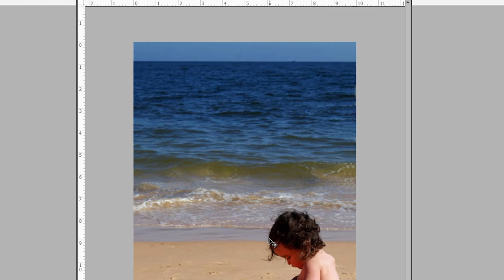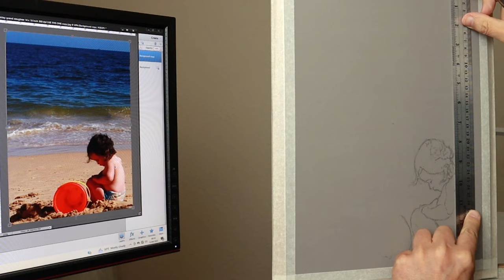Pastel Seascape Tutorial | Seascape Scene with Isla Playing in the Sand. Narrated, Part1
Pastel Portrait Tutorial of this beautiful reference image of my Great Great cousin Isla Size of Painting... 14 x 10" In this Narrated Tutorial I share with you my techniques and tips on how I mix colours for this seascape and how to achieve the wonderful atmosphere.

My passion is to help you to create realistic and soulful portraits. Be sure to comment and say hello and let me know what kind of videos you'd like to see.

If you are having problems receiving your free Class do to tech issues my end, I do apologise... please send a request via my email... Please place Free Class as the subject. Many thanks Dave 🙏

SUPER THANKS:
If you feel you would like to support my YouTube Channel with a donation... super thanks has made it really easy, just click on the thanks icon under the video... any amount would be very much appreciated. It all helps with producing this content for you all. Thanks you so much 😊🙏

***Amazon UK links:***  (USA links scroll down to the heading below)

PASTEL PENCILS:
Check out this link where you can buy just single Caran D'Ache pastel pencils, search for the rest.
Caran D'Ache Extra Fine Dry Pastel Pencils, 84 Assorted Colour Set.
Premium Colouring Pencil - STABILO CarbOthello Pastel Pencil Metal box of 60 assorted colours, plus sharpener, kneaded eraser, blending stump
Conte a Paris Pastel Pencil Set, Assorted, Set of 48

PASTELS STICKS:
Royal Talens - Rembrandt Extra Fine Soft Pastel - Artist Quality - General Selection of 45

SURFACE USED:
Clairefontaine Pastelmat, Dark Grey

PENCIL EXTENDER
Dual head pencil holder

BLENDING TOOLS
Tortillon Stumps
Colour Shaper Taper Point 2 Soft Ivory Painting Shaper Brush

SOFTWARE USED:
Adobe Photoshop Elements 2023

LIGHTING EQUIPMENT AND VIDEO CAMERA:

Light Meter

SanDisk Extreme PRO Memory Card

Lighting Kit 5500K

VIDEO CAMERA
Canon EOS M50

PASTEL PENCILS:
Caran D'ache Set of 84 Pastel Pencils In A Wood Box
Stabilo Carbothello Pastel Pencil, 60-Color Set Conté à Paris Pastel Pencils with 48 Assorted Colors

PASTELS STICKS:
Rembrandt Royal Talens Soft Pastels General Set, 90 Half Stick Set

BLENDING TOOLS
Tortillon Stumps
Silicone Taperpoint Brush Tip Size: 2

Memory Card

Lighting Equipment

VIDEO CAMERA

Canon EOS M50